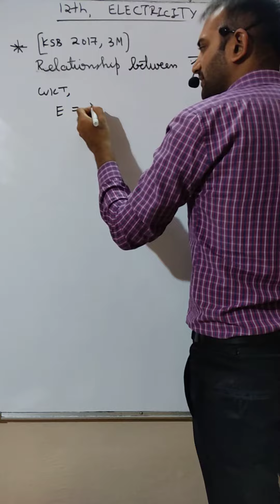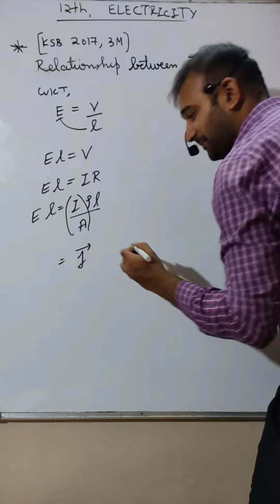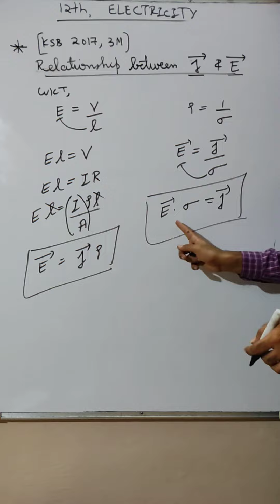#7 | Relationship between Current density and Electric Field | Class 12 | Electricity | CHP 03